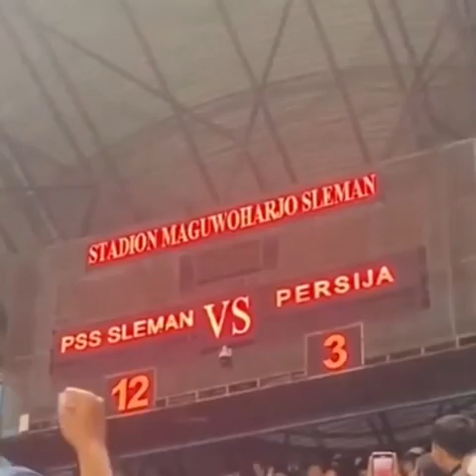SUPORTER PSS SLEMAN NGAMUK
Suporter PSS Sleman mengejar wasit hingga pelatih karena kecewa dikalahkan Persija di kandangnya